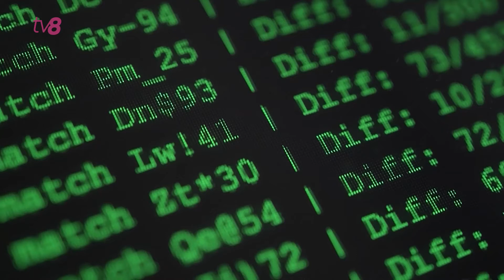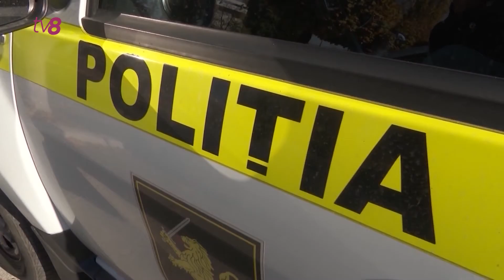Dosarele X cu Cătălin Goria / 21.12.2021